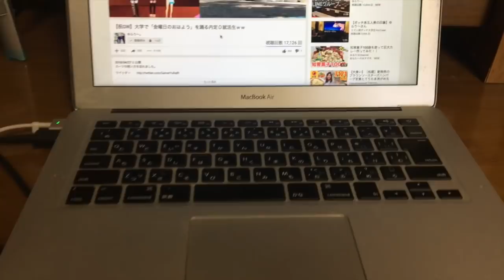【実写】GWで実家に帰ってきて暇だからプチ部屋紹介でもするわ【スプラ実況者】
長いバージョンは概要欄にリンク貼っておくし自由に見てくれ

【スプラ実況者の実写 姿出し】辛さ10倍のからつけ頼んだらこの世のものと思えないぐらい辛かった件についてww【ぼっち系 からつけしゃちく】

◾️コメントは返信できる時にしていきます
返信できない時も多いですが全部ちゃんと読んでますm(_ _)m

↑もし良ければよろしくお願いします